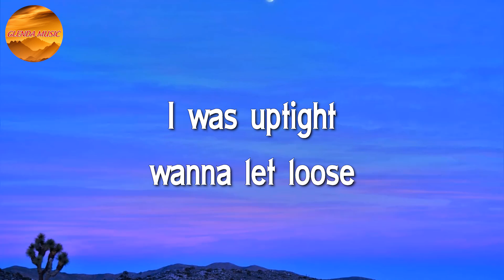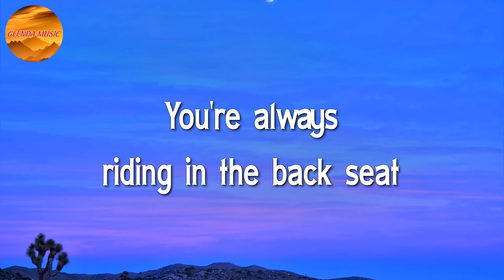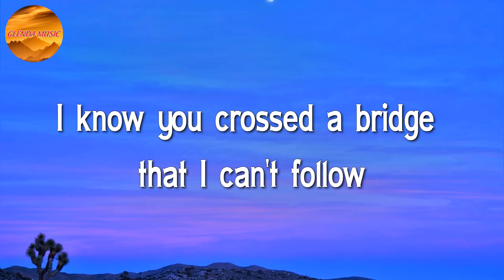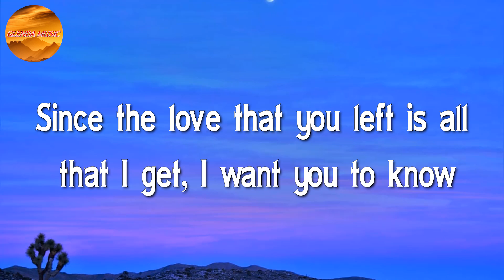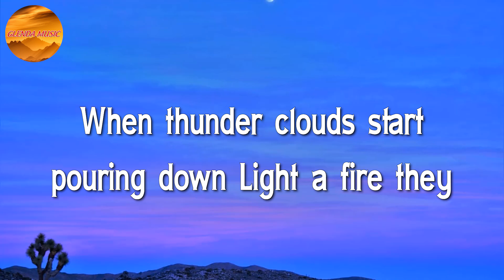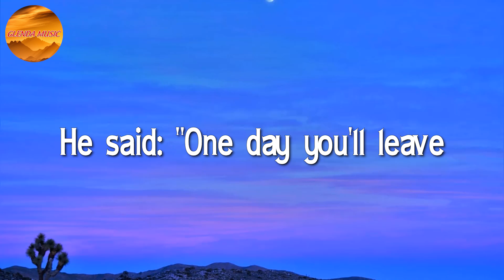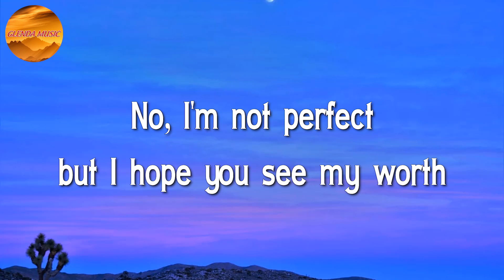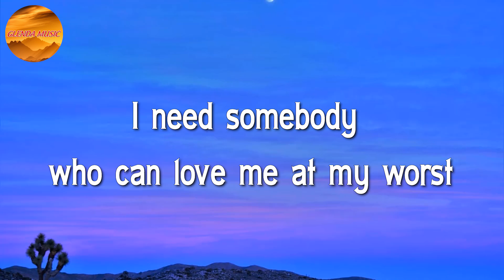Imagine Dragons - Thunder || Justin Bieber, Avicii, Pink Sweat, Kehlani ♩♩♩ (Lyrics)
🎤 Imagine Dragons - Thunder Lyrics:

Fit the box, fit the mold, have a seat
In the foyer, take a number
I was lightning before the thunder (thunder)
Thunder, feel the thunder (thun-, thun-)
Lightning then the thunder (th-th-thunder, thunder)
Lightning then the thunder, thunder (th-th-thunder, thunder)
Thunder
Thunder
Lightning then the thunder, thunder (never give up on your dreams)